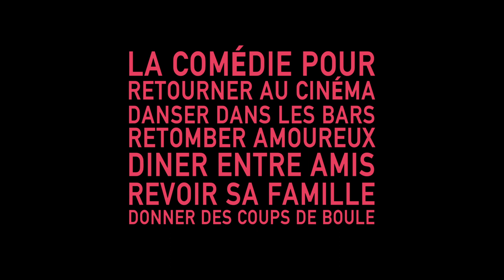PLAYLIST di Nine Antico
Panorama Internazionale